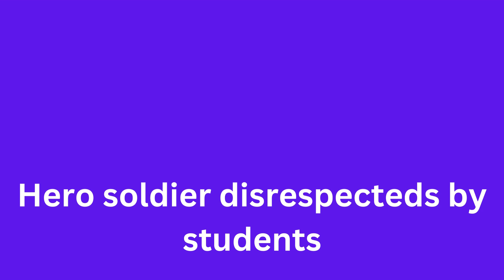Hero soldier disrespecteds by students